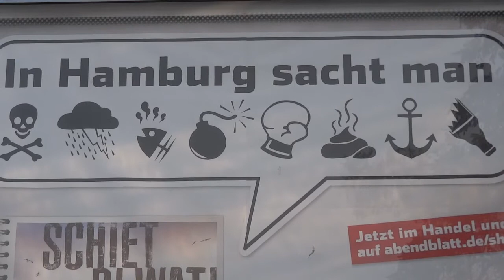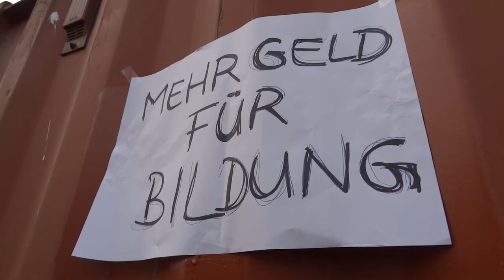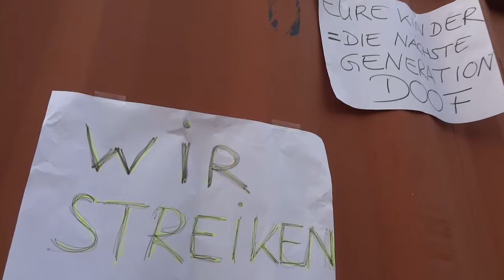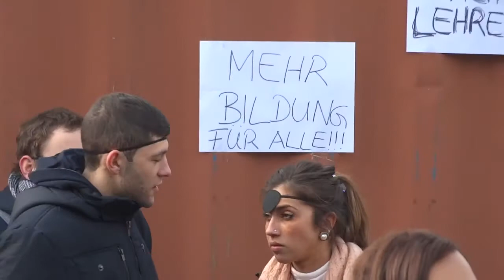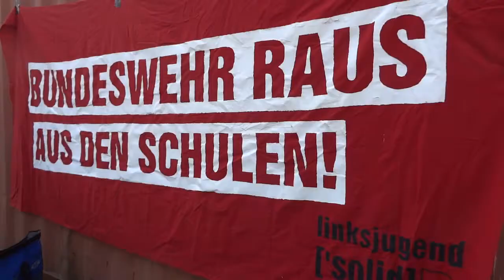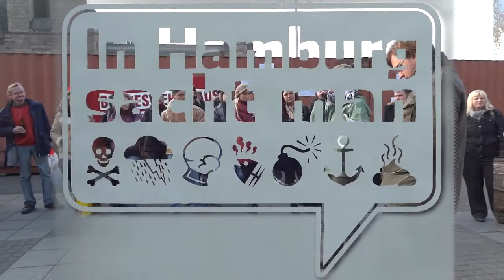Bildungsstreik 17.11.2011 Hamburg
Hamburg
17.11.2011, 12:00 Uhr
Hauptbahnhof, Vorplatz
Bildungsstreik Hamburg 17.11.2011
(utopieTV-doku-video)

In Hamburg beteiligten sich ca 100 SchülerInnen an den bundesweiten Protesten.
Sie versammelten sich um fünf vor zwölf am Hauptbahnhof, um auf ihre missliche Lage hinzuweisen.

AUFRUF:
Wir, die UnterzeichnerInnen dieses Papiers, rufen alle SchülerInnen, Studierenden, Auszubildenden, LehrerInnen, Dozierenden und alle, die sich für Bildung einsetzen wollen, zum Bildungsstreik für Solidarität und freie Bildung auf. Am und um den 17. November 2011 sollen Demos, Proteste, Besetzungen und andere Aktionen stattfinden. Wir wollen damit die Bildungspolitik verändern, Menschen politisieren und Selbstorganisation stärken. Wir stellen uns dabei in den Zusammenhang mit den Jugend- und Sozialprotesten weltweit sowie mit den „Global Weeks of Action" vom 07. bis 20. November.
Wir fordern:
- Abschaffung aller Bildungsgebühren -- Kostenfreie Bildung für alle
- Geld für Bildung statt für Banken und Konzerne
- Weg mit dem mehrgliedrigen Schulsystem -- Eine Schule für alle
- Studien- und Ausbildungsplätze für alle
- Alle Zulassungs- und Zugangsbeschränkungen, auch für Masterstudiengänge, abschaffen
- Die Übernahme nach der Ausbildung
- Eine gesetzliche Umlagefinanzierung -- Wer nicht ausbildet muss zahlen
- Kleinere Klassen und Kurse mit max. 20 SchülerInnen -- mehr LehrerInnen in allen Bildungseinrichtungen
- Weg mit dem Turbo-Abitur (G8)
- Kostenlose Mahlzeiten und kostenlose Nutzung des öffentlichen Nahverkehrs an allen und für alle Schulen, KiTas und Hochschulen
- Demokratie statt Repression -- Demokratisierung aller Bildungseinrichtungen und Lebensbereiche
- Gegen die Militarisierung von Bildungseinrichtungen -- Für die Zivilklausel, Kooperationsvereinbarungen kippen

Wir wollen diese sowie die regionalen Forderungen solidarisch vertreten und für ihre Umsetzung kämpfen. Dazu werden wir uns vor Ort organisieren und rufen alle Menschen dazu auf, Bündnisse zu bilden. Diesen Bündnissen schlagen wir vor, am und um den 17. November öffentlichkeitswirksame Aktionen zu organisieren: Seien es Flashmobs, Demos, Besetzungen oder Streiks. Auch unsere inhaltliche Bildung wollen wir vorantreiben und uns in Diskussionen und auf Veranstaltungen mit den verschiedenen Themen auseinandersetzen. Für eine breite Bildungsbewegung!

see you...

utopieTV
indepentent-media
entsteht in Hamburg für Hamburg